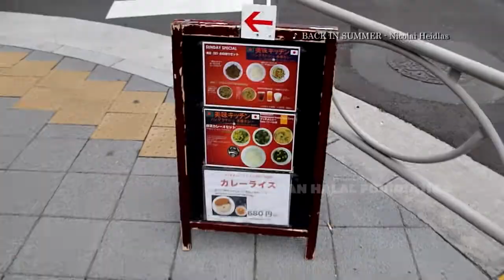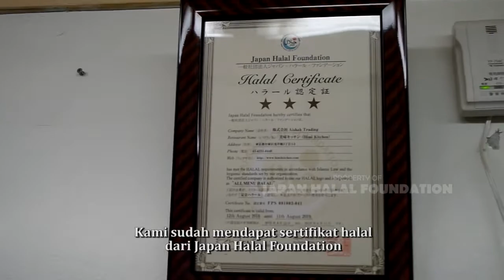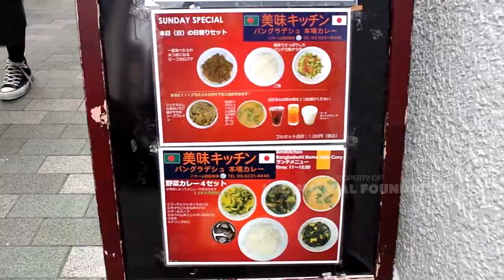【Halal Restaurant Tokyo】BIMI KITCHEN in Asakusabashi (Indonesia translation)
Bimi Kitchen "Bengali/Bangladeshi Restaurant"
〒111-0053
Tokyo-to, Taito-ku, Asakusabashi, 3-chome 1-3  , Takenaka sharumu
東京都台東区浅草橋３丁目１番３号竹中シャルム
FB Page 美味キッチン （バングラデシュ 本場カレー）"Bimi Kitchen"

Published By :
Halal News Japan (HNJ)
ハラール・ニュース・ジャパン

110-0016 Tokyo Taito-ku Taito 4-6-7 As-Salaam Building 1F
東京都台東区台東4-6-7アッサラームビル1F